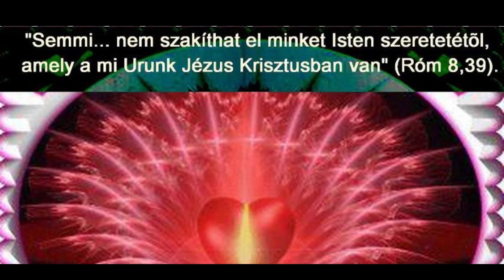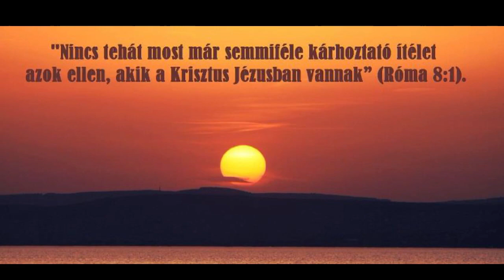Igehirdetés Április 4 🙂 ❤